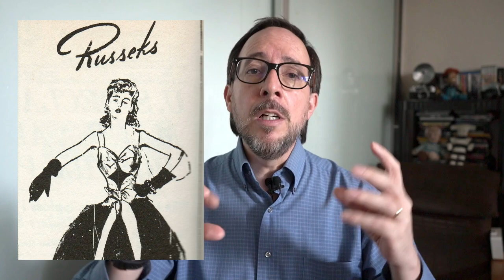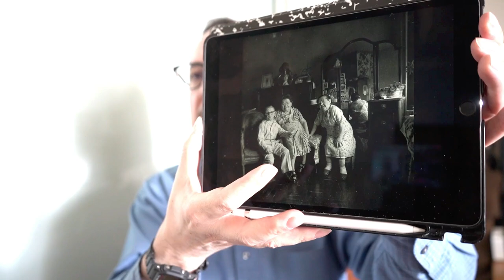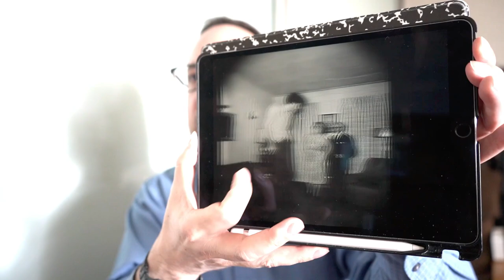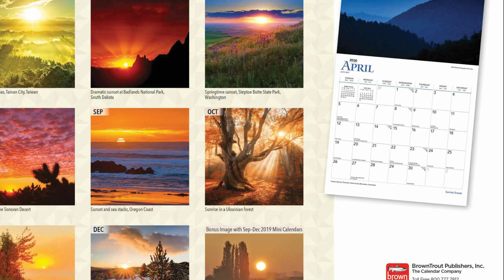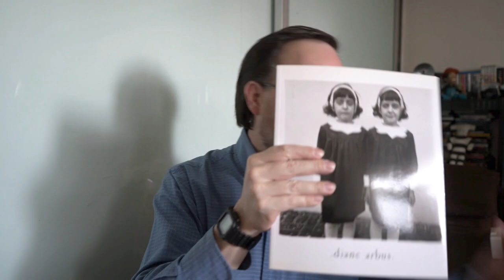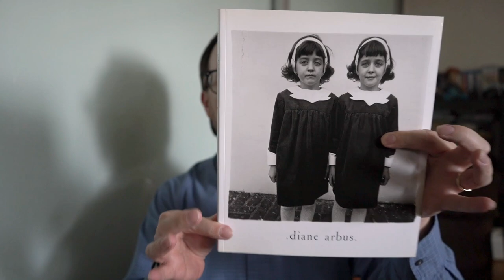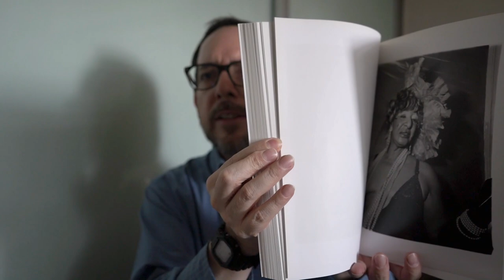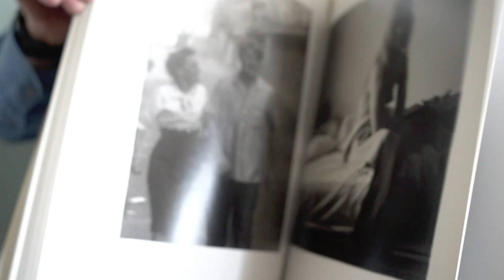DIANE ARBUS en Imagen Líquida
En Imagen Líquida Home Edition Nº 18 habla sobre la fotógrafa de los "freaks", Diane Arbus.